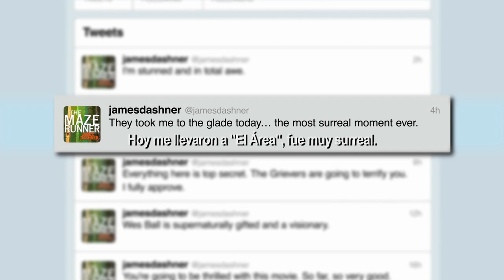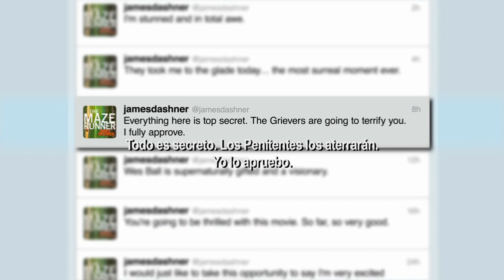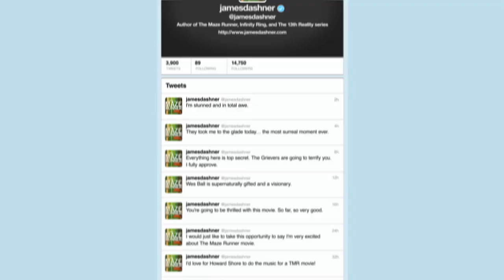MAZE RUNNER: Correr o Morir - Featurette James Dashner (HD) | Próximamente en Cines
Cuando Thomas (Dylan O'Brien) despierta atrapado en un laberinto enorme, con un grupo de otros niños, él no tiene ningún recuerdo del mundo exterior que no sean extraños sueños sobre una misteriosa organización conocida como CRUEL. Solamente juntando fragmentos de su pasado con las pistas que descubre en el laberinto, Thomas tiene la esperanza de descubrir su verdadero propósito y una manera de escapar. Basado en el best-seller de James Dashner.

MAZE RUNNER: CORRER O MORIR